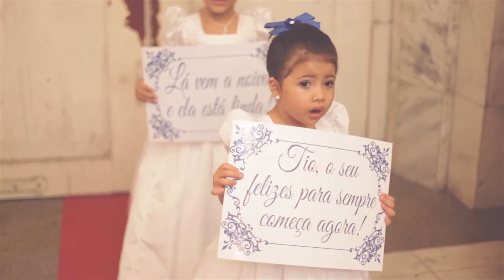Paula + Ronaldo - Wedding day